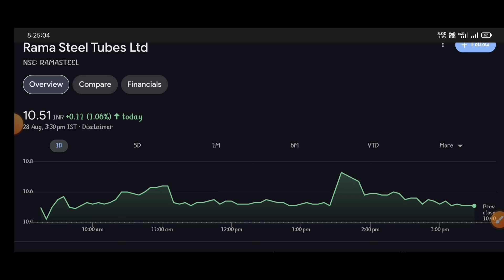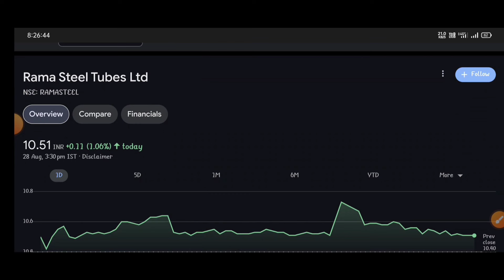Rama Steel Tubes letest news | Rama Steel Tubes Share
topic covers:-

1 -  rama steel tubes share future
2 -  rama steel tubes latest
3 -  rama steel tubes latest news
4 -  rama steel tubes latest news today
5 -  rama steel tubes latest news hindi
6 -  rama steel tubes latest share news
7 -  rama steel tubes latest stock news
8 -  rama steel tubes latest update
9 -  rama steel tubes latest news share market
10- rama steel tubes stock
11- rama steel tubes stock news
12- rama steel tubes stock
13- rama steel tubes stock q4 result
14- rama steel tubes stock analysis
16- rama steel tubes stock latest news today
17- rama steel tubes stock latest news
18- rama steel tubes stock analysis today
19- rama steel tubes stock news in hindi

thankyou